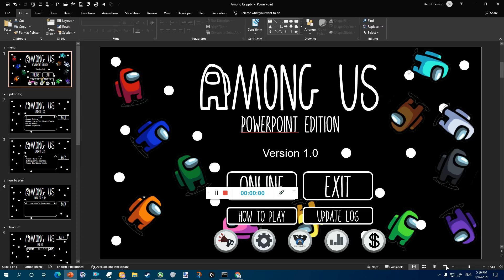Among Us Powerpoint Edition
(Description) I made this on PPT and I wanted to bc no reason.
Sorry, I accidentally picked a wrong video that doesn't have a end screen. ;_;